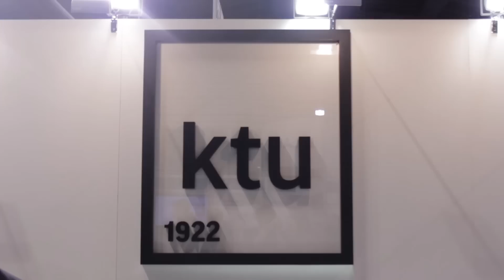Aukštųjų mokyklų mugė Kaune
2014 metų sausio 25 dieną Kaune vykusioje aukštųjų mokyklų mugėje KTU kvietė susipažinti būsimuosius studentus.